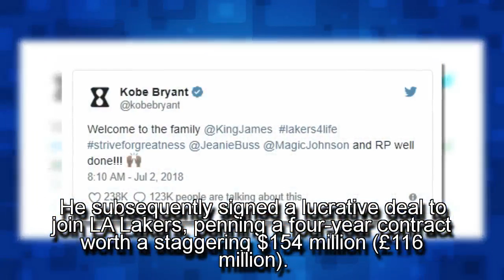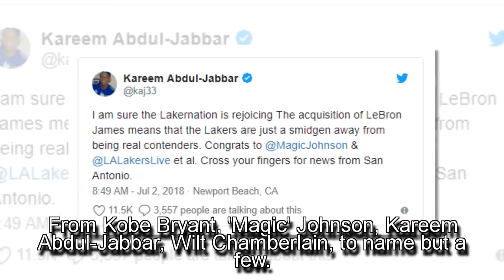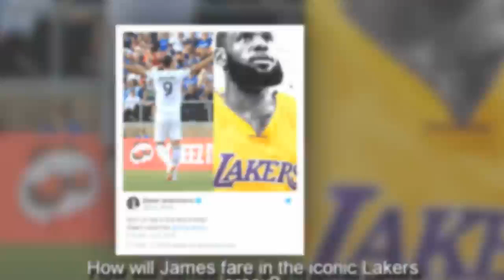Breaking News,Zlatan Ibrahimovic Welcomes LeBron James To Los Angeles With Typically Brilliant Tweet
LeBron James is heading to Los Angeles, and Zlatan Ibrahimovic has welcomed the basketball superstar with a typically brilliant message.